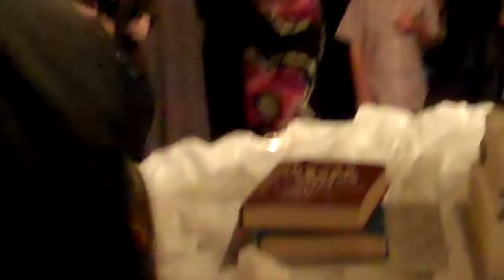Abigail + Ryan cut the cakes